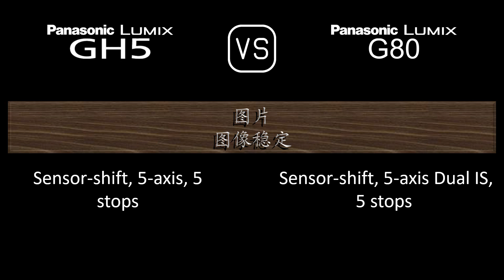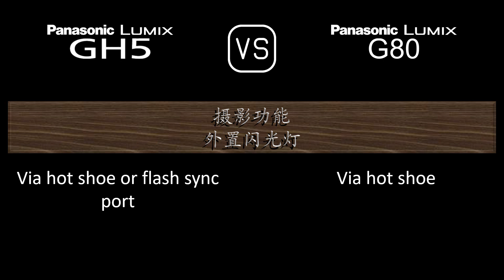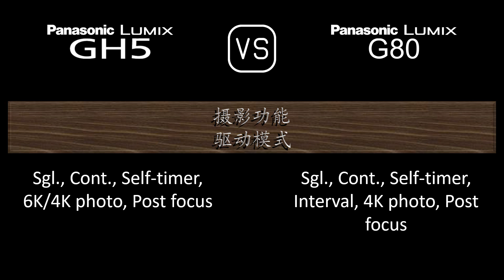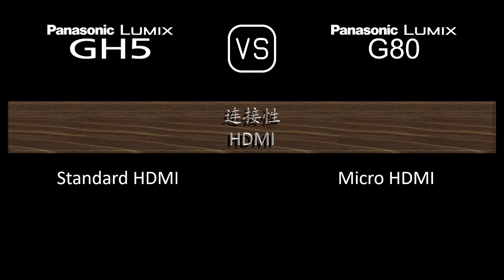Panasonic Lumix GH5 与 Panasonic Lumix G80 的规格比较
本视频是 Panasonic Lumix GH5 与 Panasonic Lumix G80 的功能概述和规格比较 (comparison of specifications)，希望对您有所启发。感谢您的支持。

00:24 推出
00:32 机身
00:41 传感器
01:05 图片
01:21 光学与对焦
01:50 屏幕
02:10 取景器
02:26 摄影功能
03:27 录像功能
03:43 贮存
03:47 连接性
04:16 物理特性
04:36 杂项